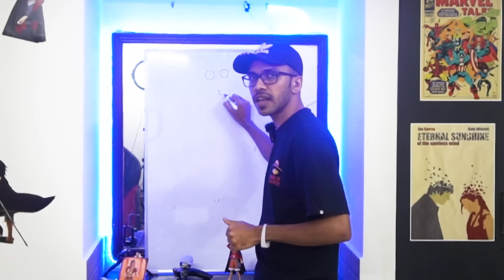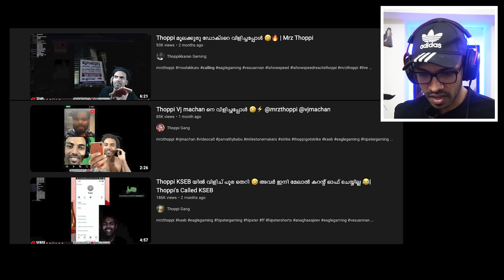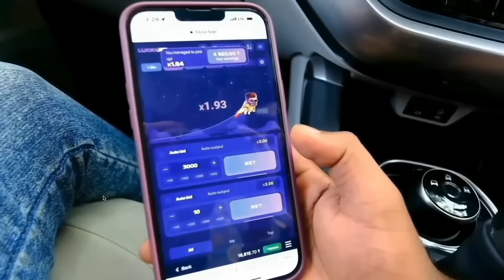LEAVE ME ALONE 😥🙏 !!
⚙️My Setup⚙️

Microphone Stand